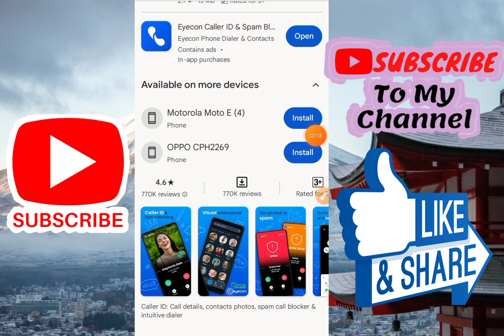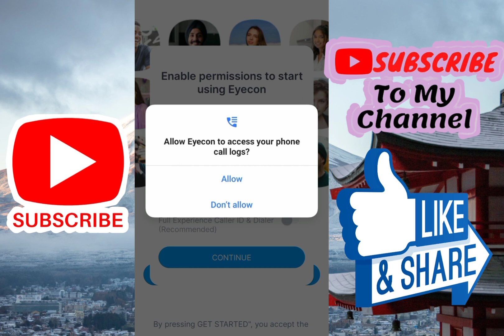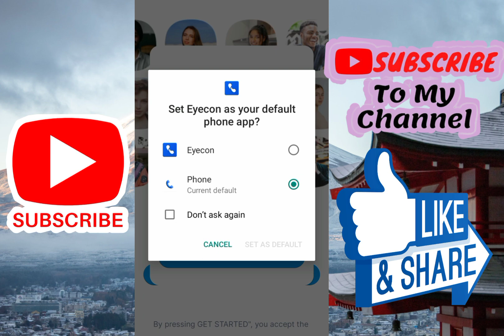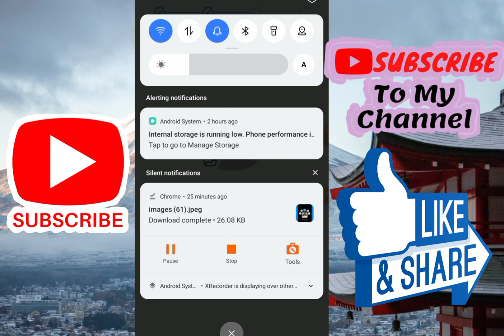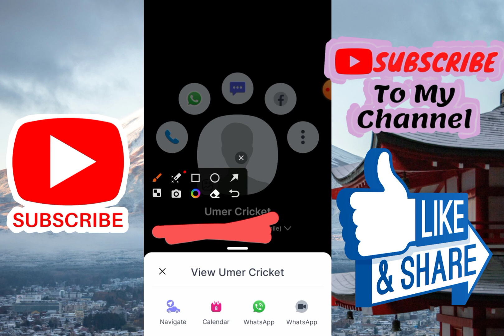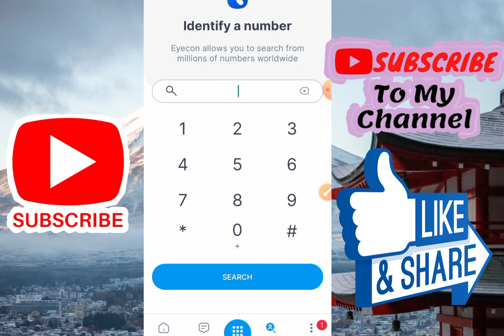Eyecon App Review | How To Use Eyecon App | Eyecon App Kaise Use Kare | Eyecon ID kaise banaye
eyecon app how to use

eyecon app

how to use eyecon app

eyecon app kaise use karte hain

eyecon app review,eyecon

eyecon app se facebook id kaise pata kare

eyecon app settings

eyecon account kaise banaye

eyecon app ki id kaise banaye

eyecon id kaise banaye

eyecon app chalane ka tarika

eyecon app bangla

eyecon app how to use hindi

eyecon app use

eyecon kaise use kare

what is eyecon app

eyecon app kaise use kare

ab eyecon app se pata karen kisi ki bhi call